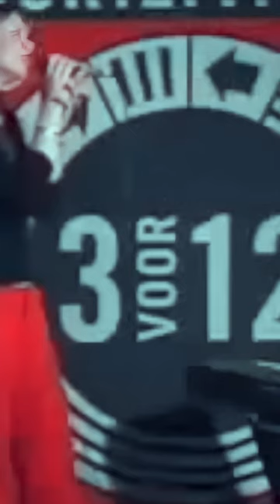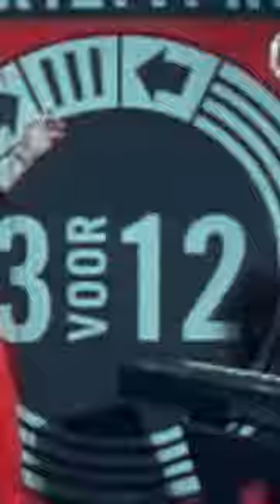Floor Jansen acoustic